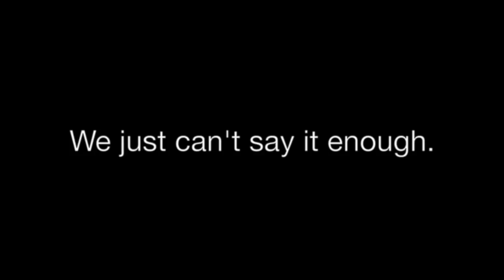Thank You!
The FCCLA national staff would like to send a huge THANK YOU to all of our members, advisers, and supporters. Thank you all so much for being a part of the FCCLA family and making this organization the ultimate leadership experience!